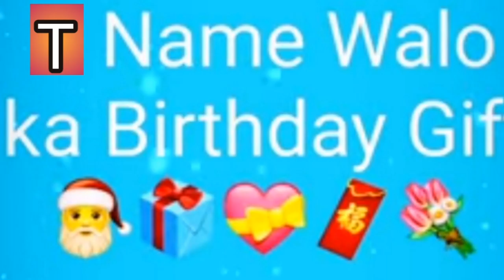Alphabet Name walo ka Birthday 🎁🎁gift. R namewalo ka birthday gift.🎁🎁🥰🥰🥰